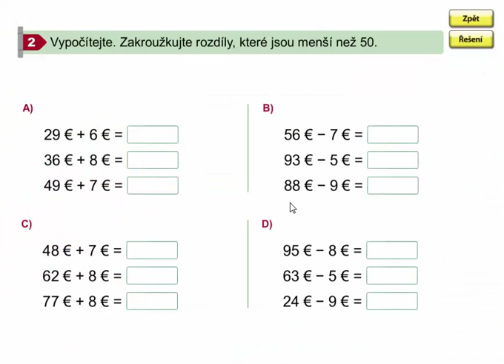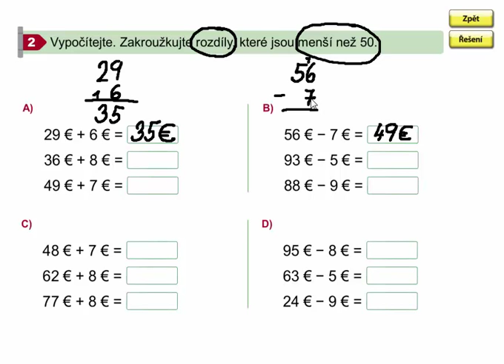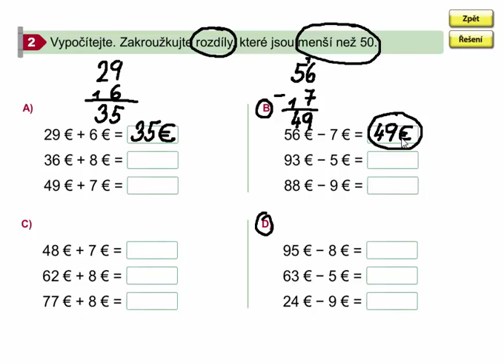Sčítání a odčítání (Euro), Matýskova matematika 7. díl, strana 11, cvičení 2